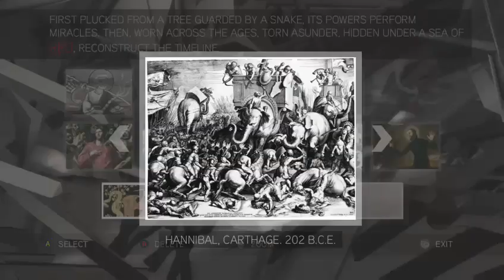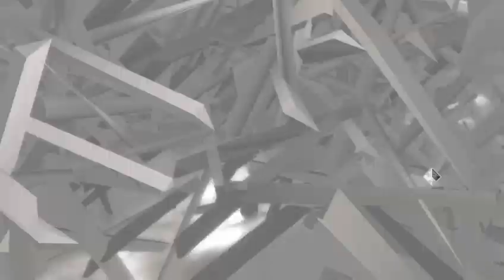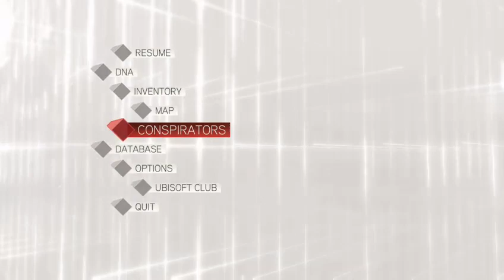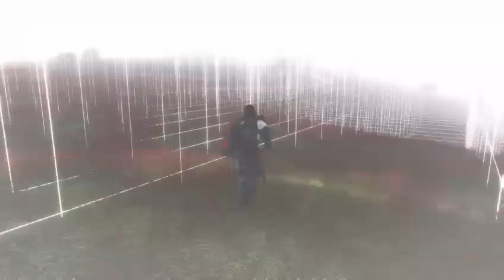Conspiracy against the Medici Part 2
After Some interesting technical issues Ian is BACK!